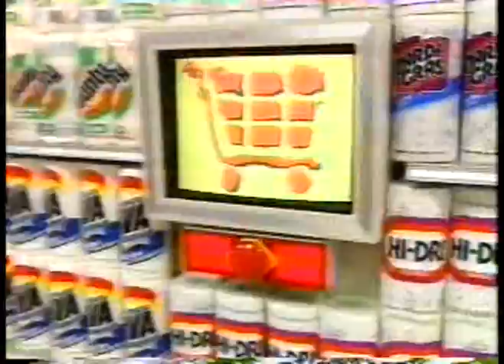My SuperMarketSweep Part2